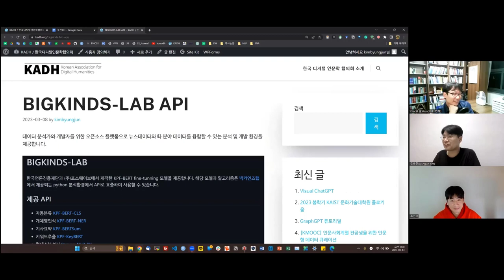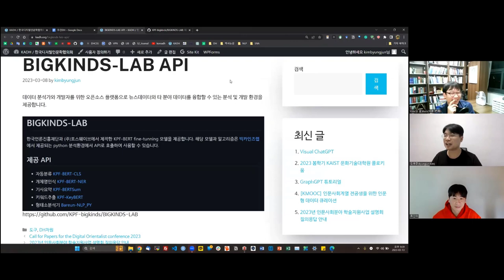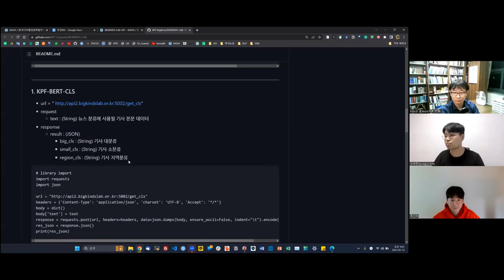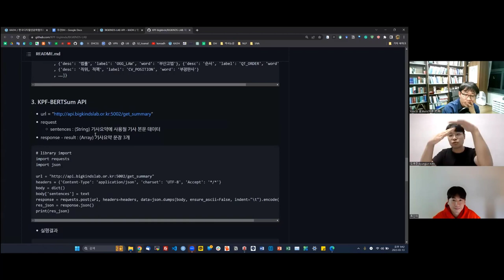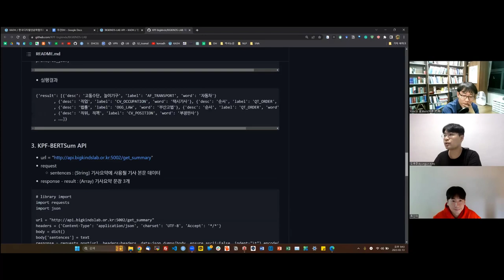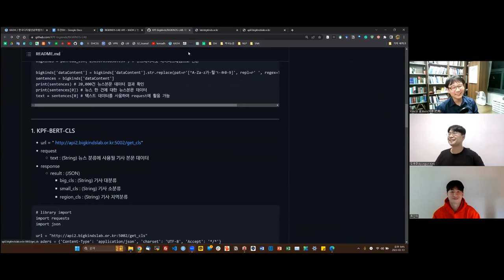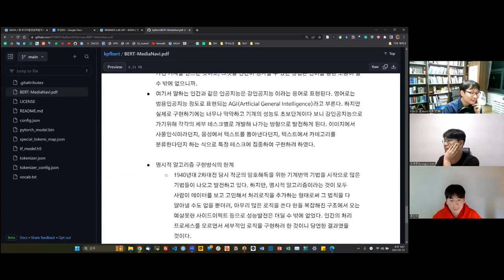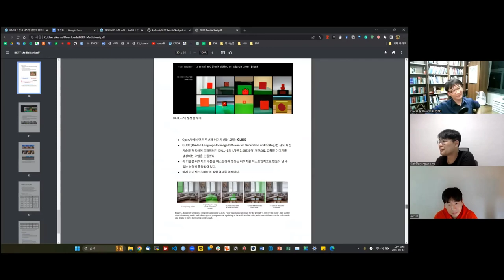[주간DH] [기술] BIGKINDS-LAB API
BIGKINDS-LAB API

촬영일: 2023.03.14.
참가자: 김병준, 류인태, 김바로

인트로 제작: 전대리(였는데 지금은 이제 팀장이 된 B급 영상 마스터)
아웃트로 제작: 전가람(편집), 구현회(그림), 김마루(목소리)